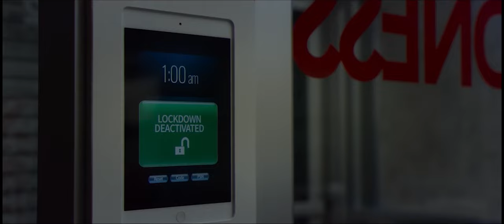Slaxx | Official Trailer | HD | 2021 | Horror-Comedy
Slaxx - 2021.

Directed by: Elza Kephart.

Storyline:
When a possessed pair of jeans begins to kill the staff of a trendy clothing store, it is up to Libby, an idealistic young salesclerk, to stop its bloody rampage. (IMDb).